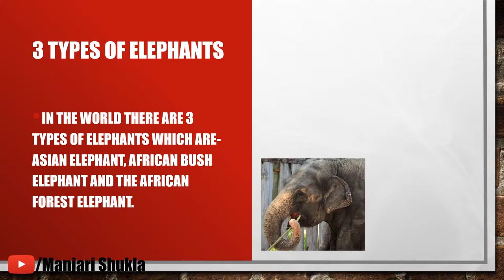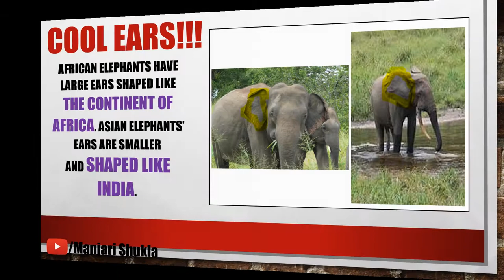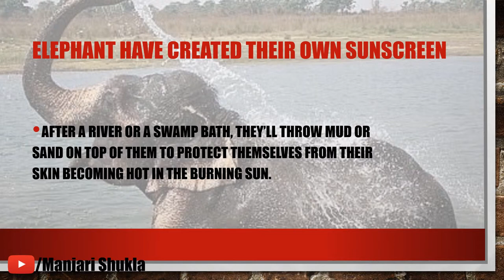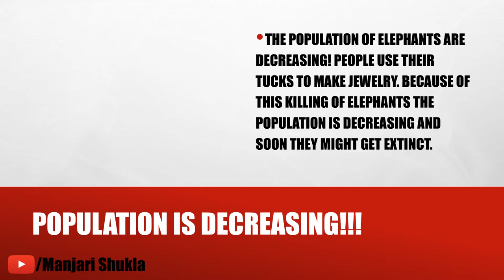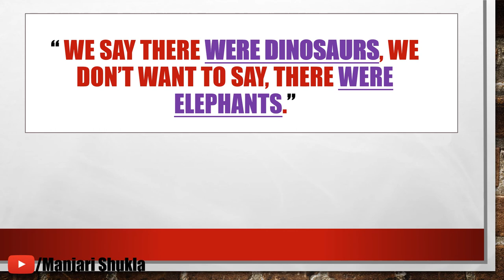Elephants Top 10 Facts by Manjari Shukla | Elephants Facts and Information | Facts About Elephants